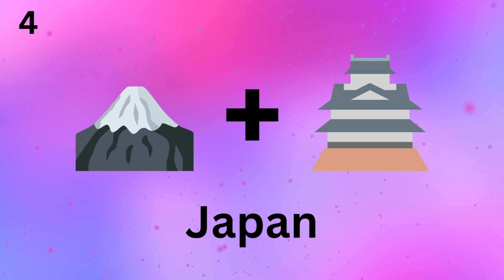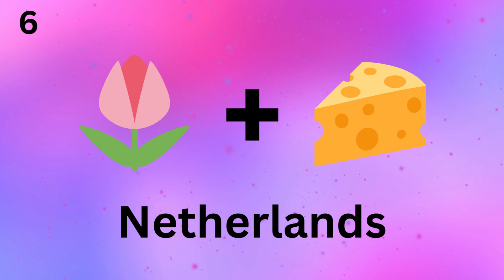Guess the Country by Emoji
Top 10 Richest Asian Countries in 2023

Top 10 Richest Countries in Asia in 2023
india,
gdp,
asia,
indonesia,
countries,
china,
richest countries,
richest countries in asia,
richest asian countries,
gdp 2022,
asia gdp per capita,
richest country in asia,
malaysia,
asean,
southeast asia,
geography,
indian economy,
india gdp,
japan,
germany,
france,
canada,
brazil,
rich countries,